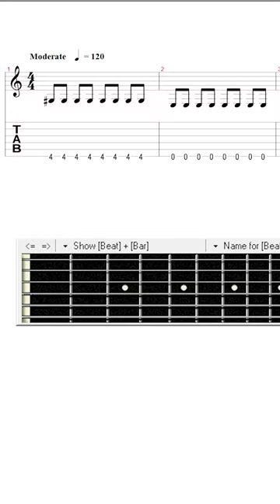🎸Басист писал музыку..